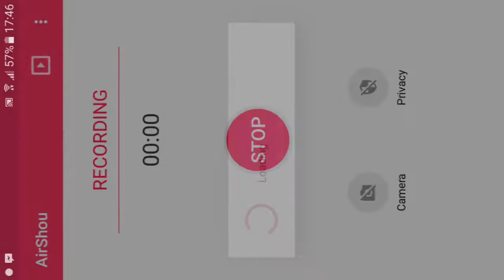Pet alliance 2 10 straight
Getting pets by 10 straight ..😄😄😄